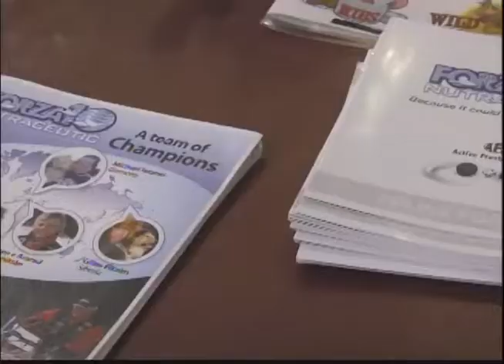Sports Beat, 12-18